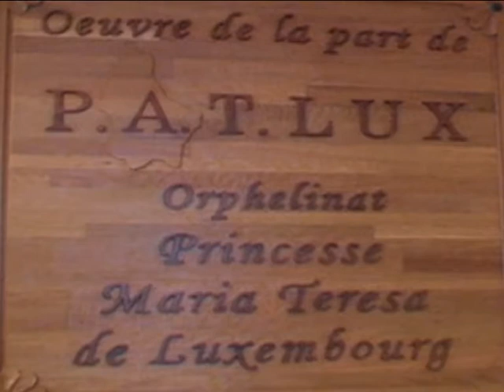Thierry Mersch en biélo russie avec Patlux